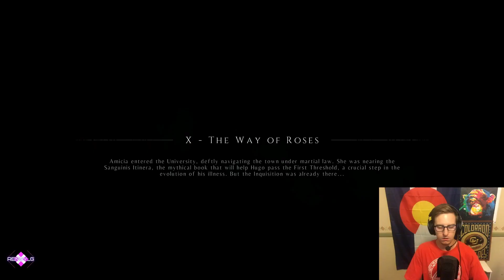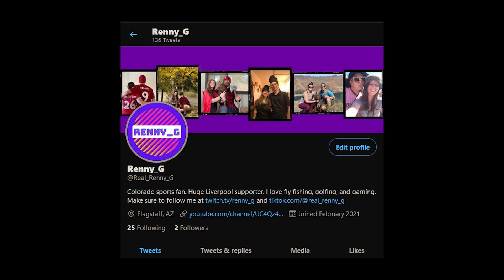THE GRAND INQUISITOR, RODRIC, AND THE SECRET DOOR!! - A Plague Tale - Part 10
We finally meet the Grand Inquisitor, the one responsible for the inquisition hunting our brother. He thinks that the Macula in Hugo's blood can save the world from the plague, so he plans to capture him and drain the Macula out of his system.

We also meet an awesome new person who joins our team, Rodric!!
Check out the poll below, I want to see what you guys like to watch!
What do you prefer to watch?
💪Marshall Engelhard😈

. 25% 5/20

😍😍Tipping/Donationing🤑🤑 is not required, but is incredibly appreciated. All tips/donations go towards making my stream and YouTube channel as amazing as possible. 😘😘See the link below for my tipping page!

Check out the socials!! Instagram/Twitter/TikTok: @Real_Renny_G